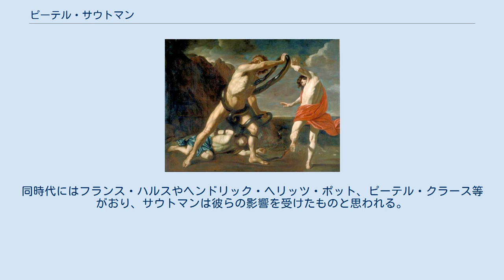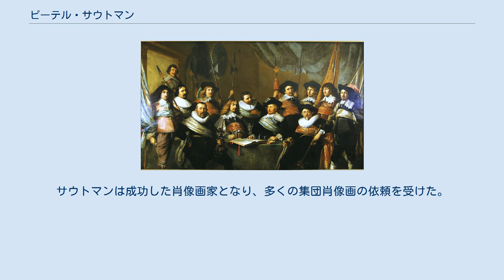ピーテル・サウトマン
ピーテル・サウトマン (Pieter Claesz Soutman, 1593年から1601年の間 - 1657年8月16日) は、オランダの画家、版画家。
 ピーテル・サウトマンはハールレムで生まれてハールレムで亡くなっている。
同時代にはフランス・ハルスやヘンドリック・ヘリッツ・ポット、ピーテル・クラース等がおり、サウトマンは彼らの影響を受けたものと思われる。
6人兄弟の末っ子で、彼の実家はハールレムのビール醸造所De Wereltを所有しており、裕福であったようである。
アルノルト・ホウブラーケンによると、サウトマンはアントワープでピーテル・パウル・ルーベンスと共に修業した。
 ピーテル・サウトマン「ヘビに噛まれたラオコンとその息子たち」(1610)ボルドー美術館蔵 『女性の肖像』(1625-30)セントルイス美術館 『ハールレムの市警団』(1642)フランス・ハルス美術館蔵 1624年にヴワディスワフ4世がアントワープを訪問した際、ルーベンスはサウトマンを優れた画家として紹介したようである。
 同年、サウトマンはポーランドに赴き、宮廷画家となった。
 彼は1628年までジグムント3世に仕えた後にハールレムに戻る。
サウトマンは成功した肖像画家となり、多くの集団肖像画の依頼を受けた。